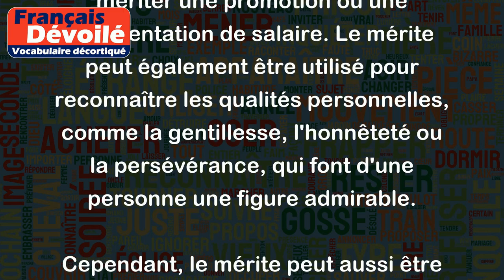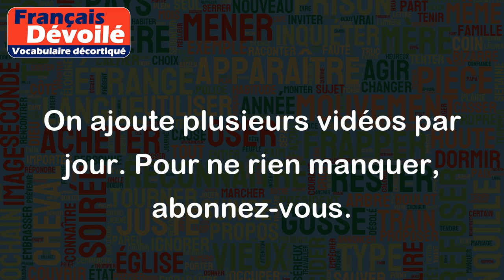Mérite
Le mérite est un terme qui désigne généralement une qualité ou un trait de caractère positif qui fait que quelqu'un est digne d'estime, de reconnaissance ou de récompenses. On peut considérer que le mérite est la récompense ou la reconnaissance que l'on accorde à une personne pour quelque chose qu'elle a accompli ou qu'elle possède naturellement.
Par exemple, un étudiant qui travaille dur et obtient de bonnes notes mérite des félicitations et des compliments de la part de ses enseignants et de sa famille. De même, un employé qui travaille efficacement et qui se montre dévoué à son entreprise peut mériter une promotion ou une augmentation de salaire. Le mérite peut également être utilisé pour reconnaître les qualités personnelles, comme la gentillesse, l'honnêteté ou la persévérance, qui font d'une personne une figure admirable.
Cependant, le mérite peut aussi être sujet à débat et à interprétation. En effet, qui mérite quoi peut varier d'une personne ou d'une culture à l'autre. En général, le mérite est censé récompenser des qualités et des accomplissements louables et valorisants pour une société ou une communauté.